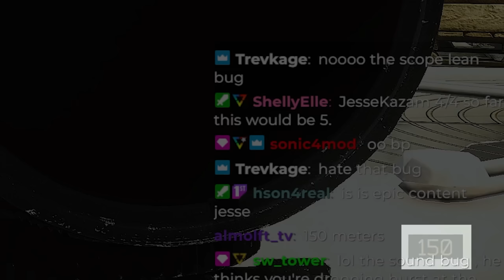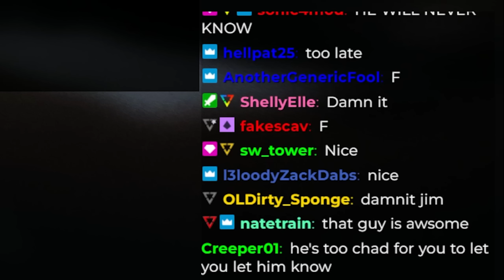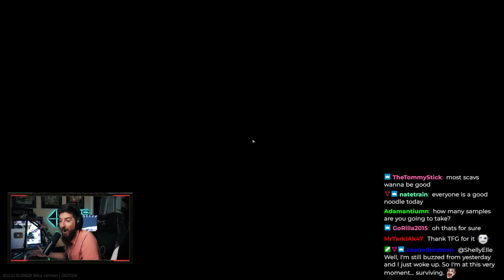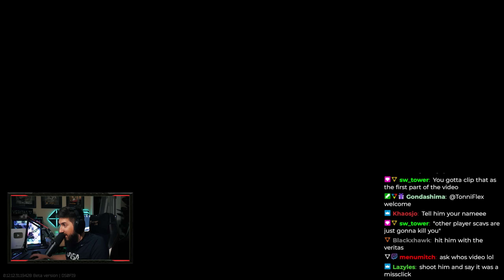Will they do the right thing?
☆☆ Support More Content Like This ☆☆

☆ Come Say Hello While I'm Live Streaming on Twitch ☆